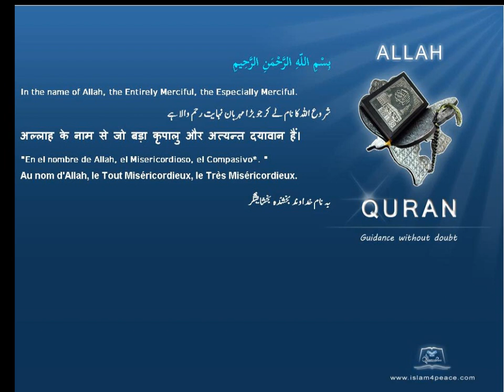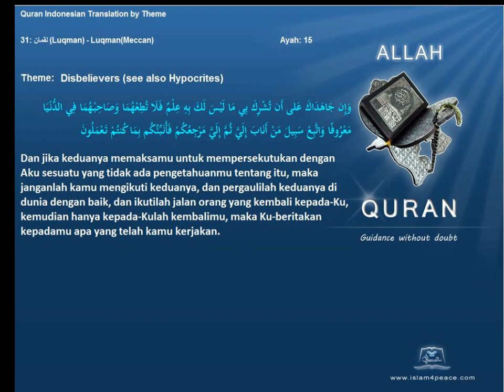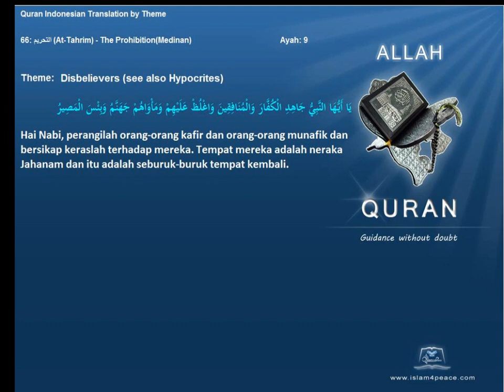Quran by Theme Indonesian Disbelievers Islam4Peace com